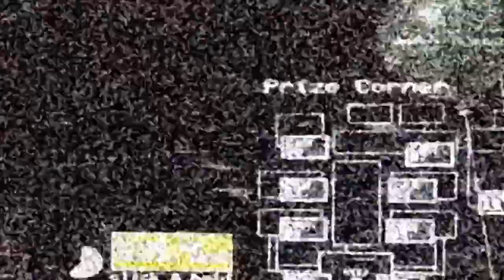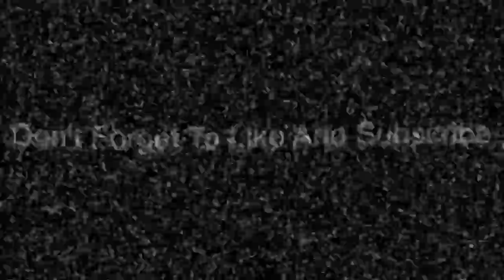fortvloxz short: Five Nights At Kermits